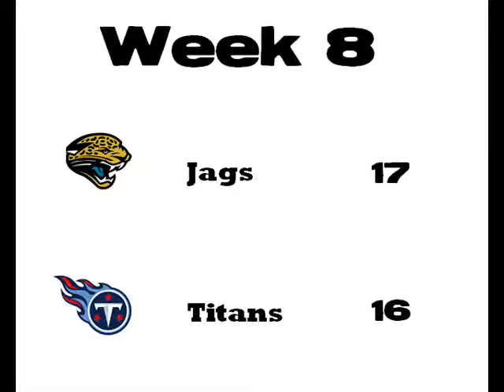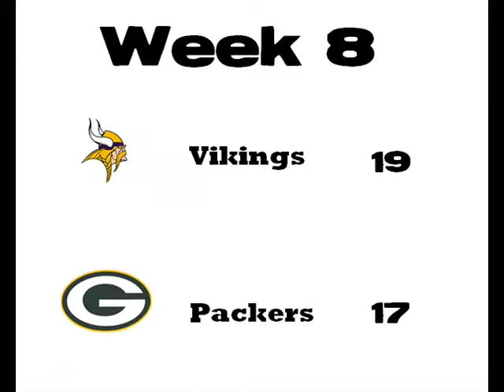NFL Season Pickem Challenge III: Week 8 Picks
After losing everything on my computer, All my files are lost so my old photos and created pictures are gone. So a new opening and prediction style in the mean time.

Total - (72 wins)